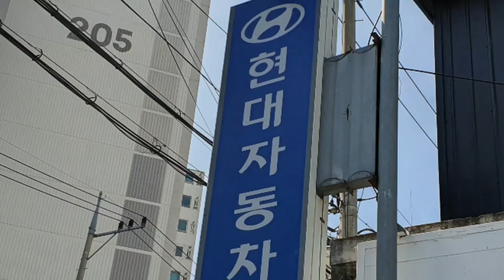[신형투싼 엔진오일]투싼 엔진오일,엔진오일 교환시기와 방법,The all new TUCSON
더올뉴투싼의 엔진오일은 언제 교환하는 것이 좋은가?
 교환시기에 맞추어 오일을 교환하고 그 과정을 지켜본다